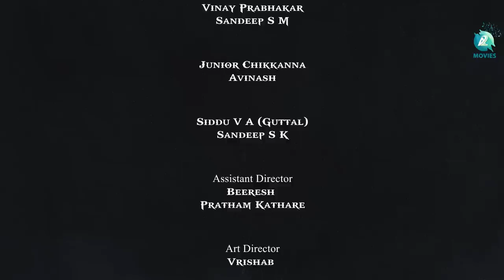KATHA ANISIKE | Kannada Web Series #5 | Girish Jatti | Varun Aradya | Varsha | Surya | Basavaraj GV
Watch the fifth episode of KATHA ANISIKE Kannada web series, Written & Directed by Basavaraj GV, Music by Raagords Music and Produced by Vignan Studio. Katha Anisike tells three amazing stories, ft. Girish Jatti, Varun Aradya, Varsha Kaveri, Surya Gowda, Vinay Prabhakar, Smitha, Sandeep SM and among others.

♫ Web Series   : Katha Anisike
♫ Cast : Girish Jatti, Varun Aradya, Varsha Kaveri, Surya Gowda, Vinay Prabhakar, Smitha, Sandeep SM, Junior Chikkanna, Uma Devi, Sandeep S K, Maruthi Rao, Dillichopra, Beeresh,
♫ Writer And Director :  Basavaraj GV
♫ D O P             : Kruthik (Anjali Studio)
♫ Production   : Vignan Studio
♫ Assistant Director : Beeresh, Pratham Kathare
♫ Editor            : Madhumalatesh
♫ DI                   : Ashwin Kumar
♫ Movies On    : A2 Movies